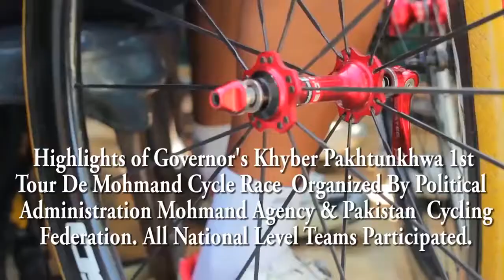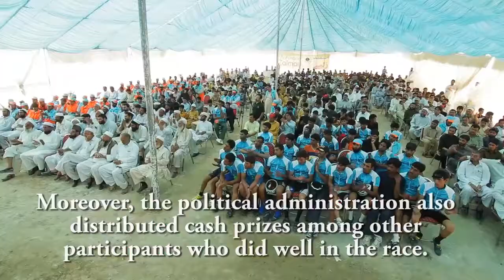Tour De Mohmand Cycle Race FATA Pakistan